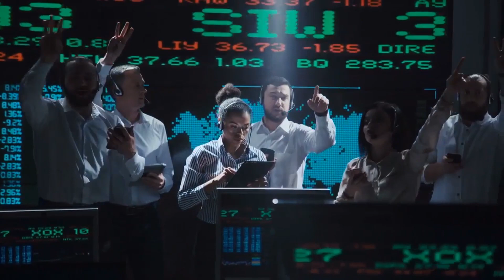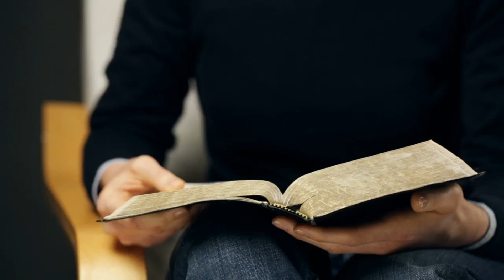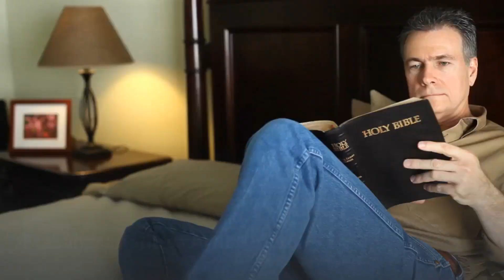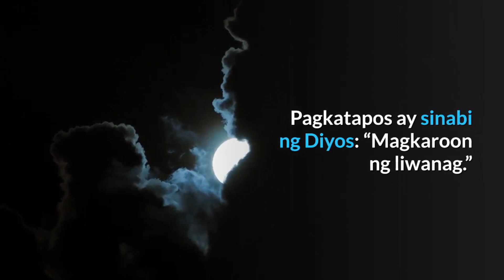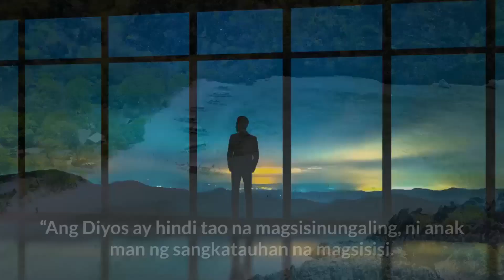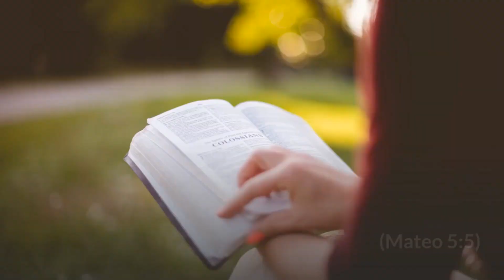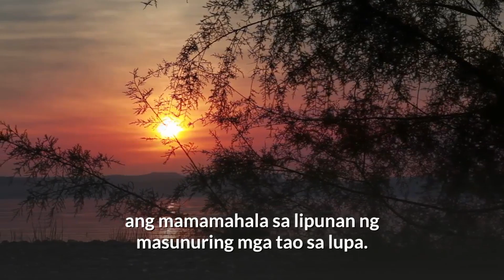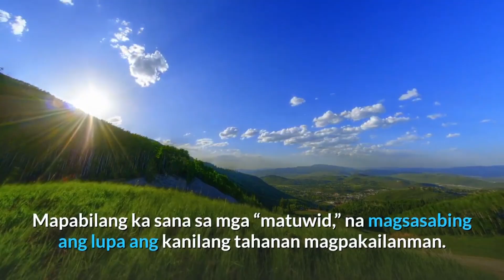Tuluyan Na Bang Sisirain ng Tao ang Lupa? Ating alamin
Napakaikli ng buhay ng tao kumpara sa pag-iral ng lupa. Sa loob ng napakaraming taon, sali’t salinlahi ang dumating at nagdaan, pero narito pa rin ang planetang Lupa, matatag at kaya pa ring suportahan ang buhay hanggang ngayon. Tara na tingnan natin sa video ito kung papayagan ba ng Diyos na sisirain ng tao ang lupa.